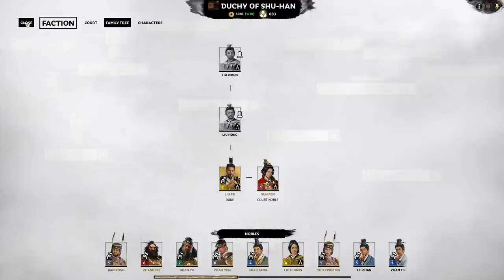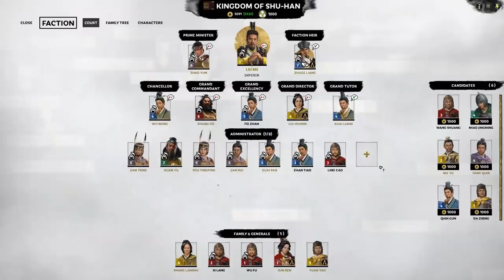KINGDOM OF SHU-HAN - Liu Bei (Legendary Romance) - Total War: Three Kingdoms - Ep.18!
Welcome to my Let's Play of Total War: Three Kingdoms, playing as Liu Bei! In episode 18 of our Liu Bei series we declare ourselves emperor along with Sun Jian and Dong Min.

GUANXI SYSTEM

ARTISTIC PURITY